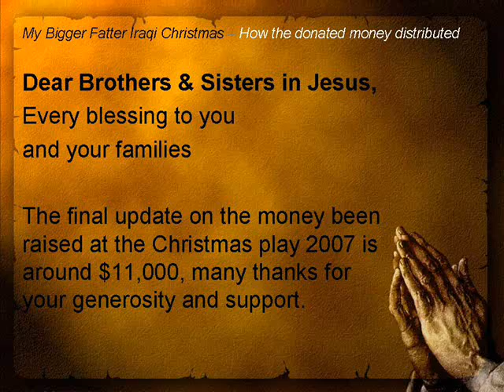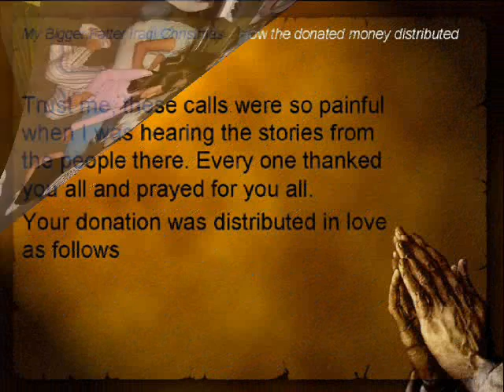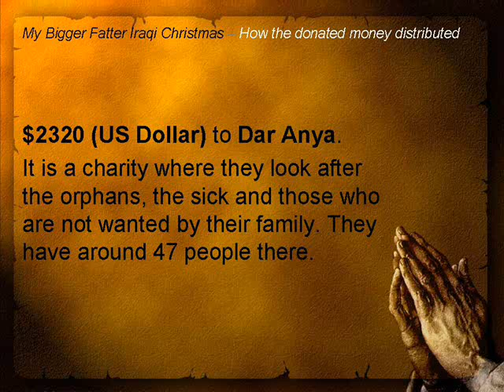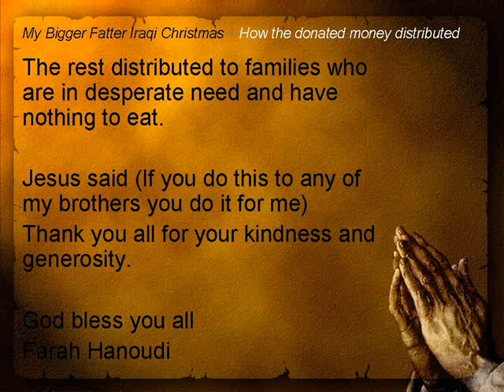My Bigger Fatter Iraqi Christmas - 2007 Donation distribution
Christmas Play 2008, Wednesday 7:30pm, December the 17th, One Show only, Rosmini College Auditorium, 36 Dominion St, Takapuna, North Shore, Auckland, Acting, Dancing and more, read the handout attached, dont missout, North Shore Youth Supporting the Needy Families in Iraq, $8/person $20/family